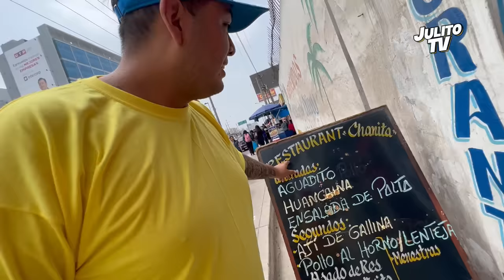COMIDA CALLEJERA a S/2.00 SOLES en la UNIVERSIDAD ( UCV )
Hola amig@s el día de hoy nos fuimos en una incursión gastronómica por la Universidad Cesar Vallejo en el cono norte, hemos probado muchos platos, algunos hasta fueron nuevos para nosotros, uno de mis mejores videos, comida callejera en una universidad!!